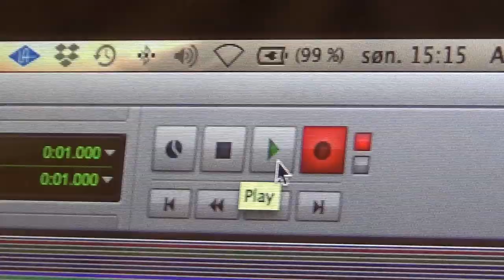SKRUK - from the recording of "Taking Back the Garden of Eden" 2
From the recording of the song "Still You Are My Lord" from the album "Taking Back the Garden of Eden" at Sagene Kirke, Oslo. Conductor: Per Oddvar Prots Hildre. Piano and arrangements: Tord Gustavsen. Lyrics and melodies: Kirsti Dahl Johansen. Produced by Erik Hillestad, recordings: Alf Christian Hvidsteen. KKV 2019. Film: Trygve Hagen.